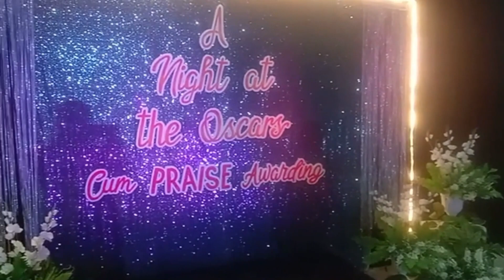Seniors' Night Cum PRAISE Awarding at Panique National High School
The event is the Seniors' Night and Awarding for Teachers dubbed as "A Night at the Oscars Cum PRAISE Awarding 2023" at Panique National High School, Aroroy, Masbate